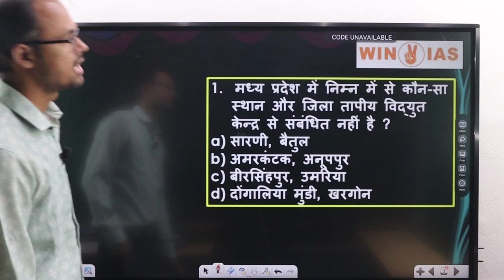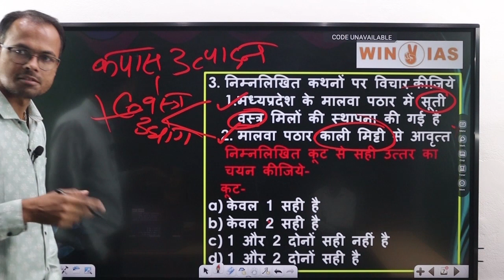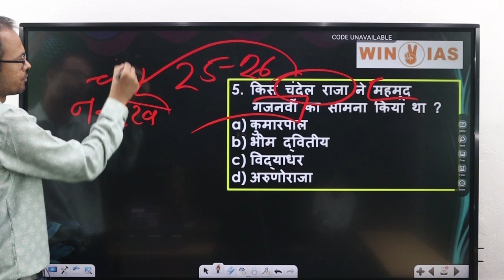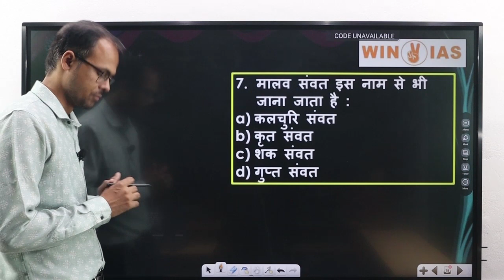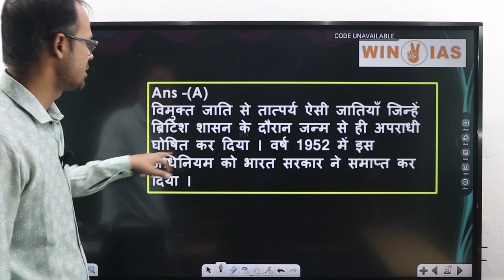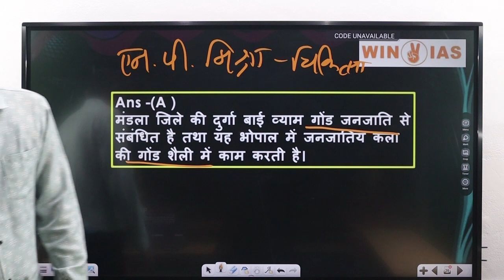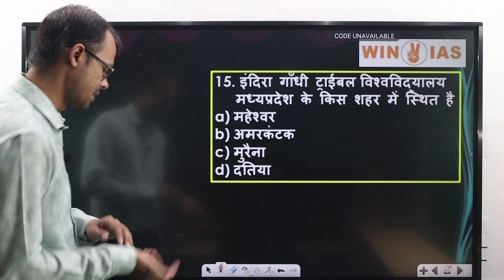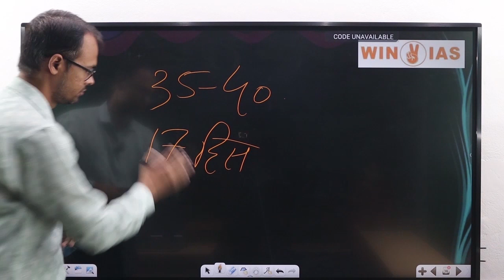MPPSC(PRE)-2023 || MP GK - 2 || BY- SATYAM SIR (ATO MPPSC 2020)